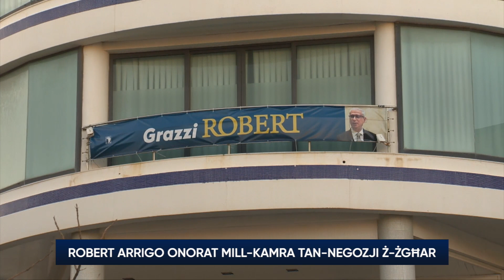Robert Arrigo onorat mill-Kamra tan-Negozji Żgħar u Medji